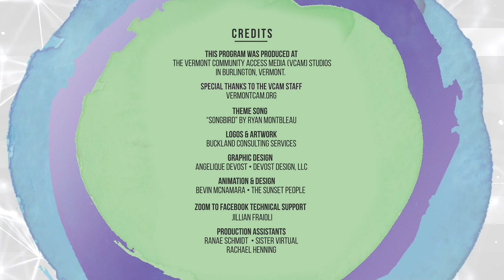Thriving with a Life-Threatening Diagnosis, with Celeste Watkins-Hayes: Thrive with Morella #55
How does one THRIVE in spite of an HIV-positive diagnosis? Or any other life-threatening diagnosis, for that matter?

Celeste Watkins-Hayes shares what she's learned over 15 years tracking the lives of more than 100 women living with HIV/AIDS:

— How they go from "dying from" to "living with" to "thriving despite"...
— What tools help them thrive...
— How they reclaim their power, back from the disease or prognosis...

Her book, Remaking a Life: How Women Living with HIV/AIDS Confront Inequality, is available now.

Produced by Morella Devost with facilities provided by Vermont Community Access Media (VCAM) in Burlington, VT.

Make your own show!